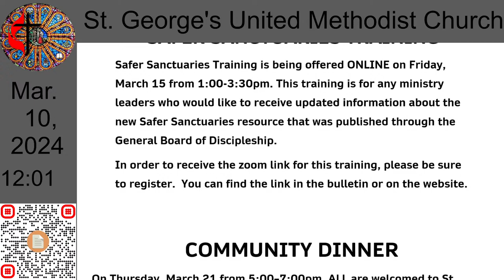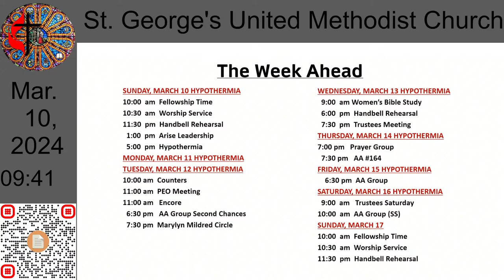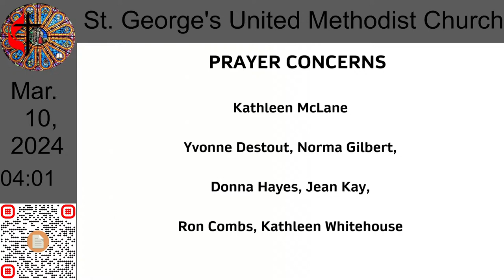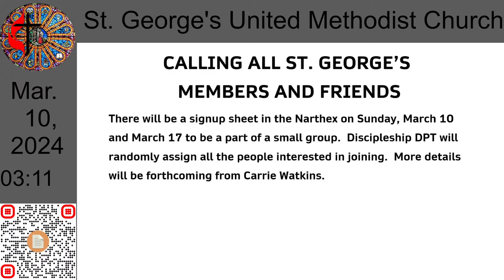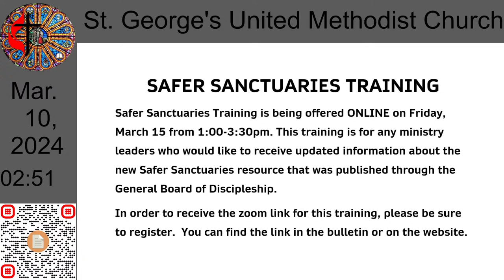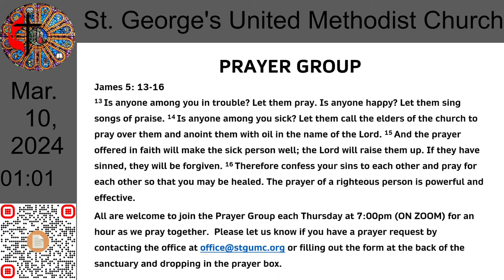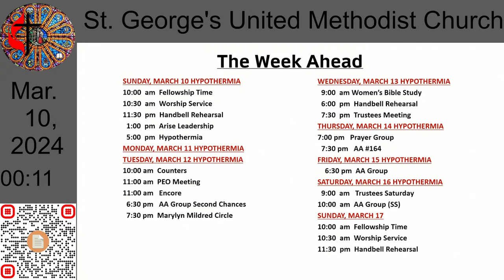St. George's UMC Worship Service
St. George’s UMC Worship Service. To participate, an online Church Bulletin is available
, which has the Order of Worship for you to follow, including responsive readings and the words to the hymns we are singing. In addition, please consider donating to St. George’s.